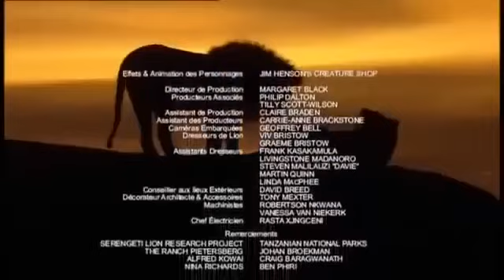Simba le lion 🦁 film complet en français